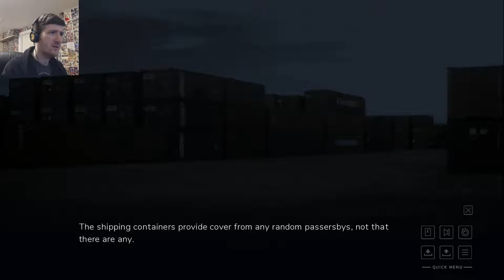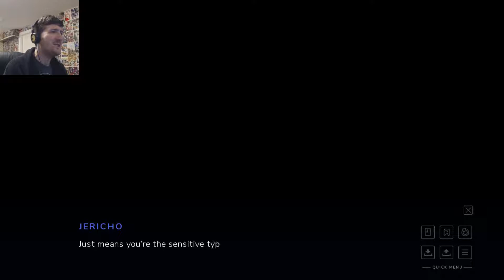FORBIDDEN FINGERS! - Do Not Love: Violators Will Be Shot Part 3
Honestly, I know this sounds wrong but let's go with it!